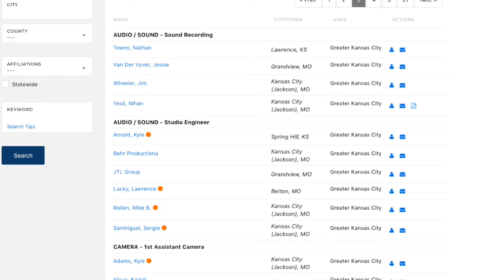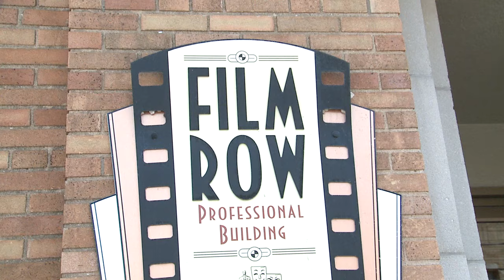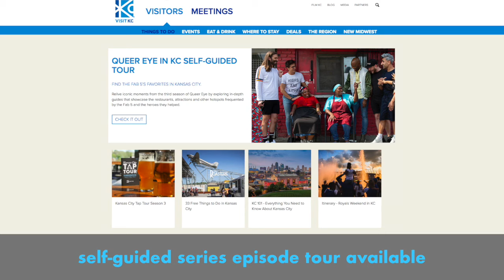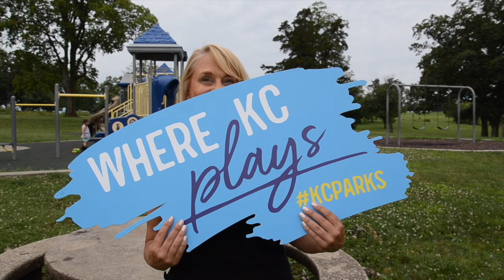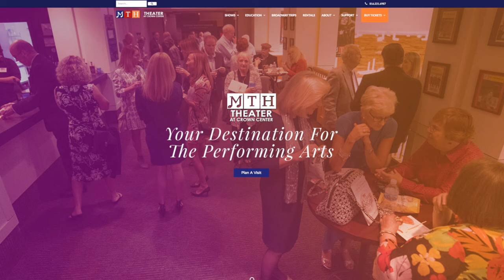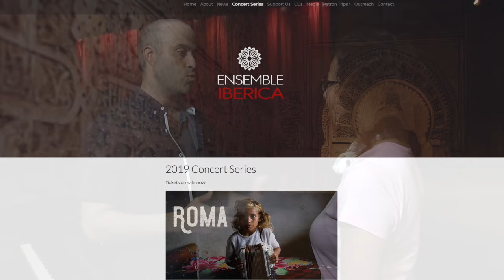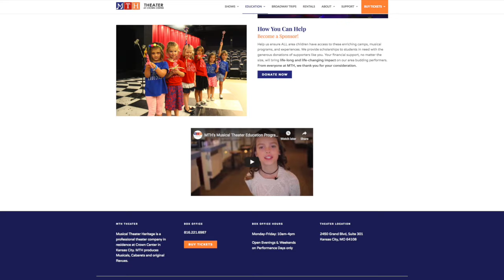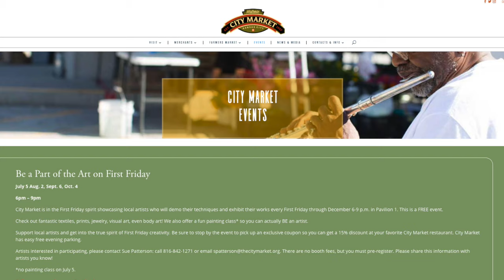The Weekly Report - July 22, 2019 - City of Kansas City, Missouri